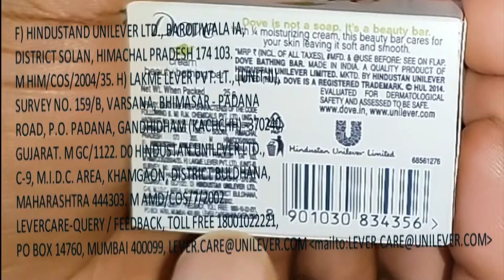Dove cream beauty bathing bar for soft smooth skin moisturizing cream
Dove cream beauty bathing bar for soft smooth skin moisturizing cream Dove is not a soap its a beauty bar

Dove
cream
beauty bathing bar
for soft, smooth skin
¼ moisturizing cream
₹ 10/*-
Dove is not a soap. It’s a beauty bar.
With ¼ moisturizing cream, this beauty bar cares for
Your skin leaving it soft and smooth.
*MRP ₹ (INCL. OF ALL TAXES), MFD, & @USE BEFORE: SEE ON FLAP.
DOVE BATHING BAR. MADE IN INDIA. A QUALIY PRODUCT OF HINDUSTAN UNILEVER LIMITED. MKTD. BY HINDUSTAN UNILEVER LIMITED (HUL). DOVE IS A REGISTERED TRADEMARK.
EVALUATED FOR DERMATOLOGICAL SAFETY AND ASSESSED TO BE SAFE.
Net Wt. When Packed   25g

MFG. BY, READ THE FIRST CHARACTER(S) OF THE CODE
FOLLOWING 0. M) R.M. CHEMICALS PVT. LTD., UNIT II,
HADBAST NO. 214, HILL TOP INDUSTRIAL AREA, EPIP-I,
JHARMAJRI, BADDI, DIST. SOLAN, HIMACHAL
PRADESH 173 205. M HIM/COS/09/135.
F) HINDUSTAND UNILEVER LTD., BAROTIWALA IA,
DISTRICT SOLAN, HIMACHAL PRADESH 174 103.
M HIM/COS/2004/35. H) LAKME LEVER PVT. LT., (UNIT-II),
SURVEY NO. 159/B, VARSANA, BHIMASAR – PADANA
ROAD, P.O. PADANA, GANDHIDHAM (KACHCHH) -370240,
GUJARAT. M GC/1122. D0 HINDUSTAN UNILEVER LTD.,
C-9, M.I.D.C. AREA, KHAMGAON, DISTRICT BULDHANA,
MAHARASHTRA 444303. M AMD/COS/7/2002.
LEVERCARE-QUERY / FEEDBACK, TOLL FREE 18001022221,